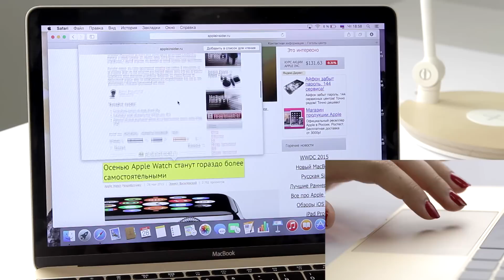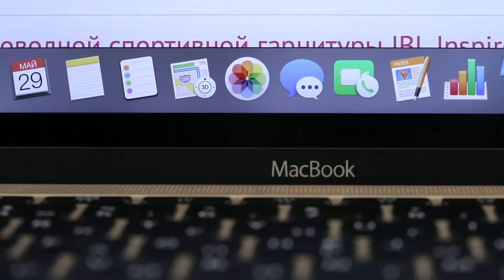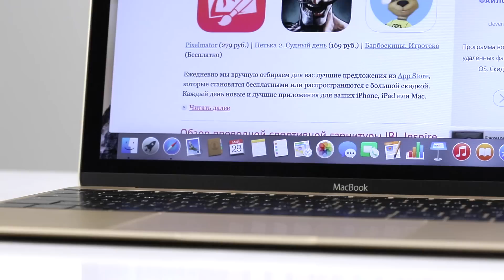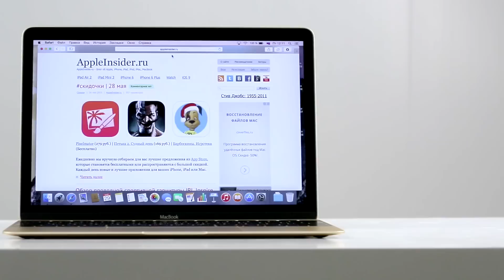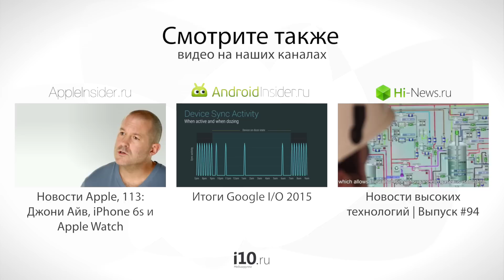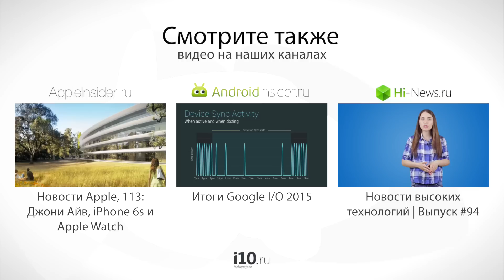Обзор MacBook 12"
Вот и до нас добрался настоящий красавец, «iPad с кнопками» и просто хороший компьютер от Apple.
Мало кого оставил равнодушным новый MacBook, представленный «яблочной» компанией еще в марте этого года. Доступный в трех цветовых исполнениях, его внешний вид покоряет еще при просмотре фотографий на сайте Apple, не говоря уже о «близком» общении с новинкой. Но так ли она хороша, как кажется? Мы попользовались новым MacBook некоторое время, подвергли его таким испытаниям, которые не снились самому Джони Айву, и готовы рассказать вам о своих впечатлениях.